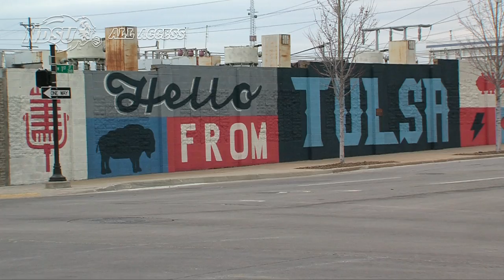NDSU Wrestling: Bison Coaches Corner - March 2, 2018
Jeremy Jorgenson and Bison head coach Roger Kish discuss the team's upcoming trip to the Big 12 Championships in Tulsa, OK.